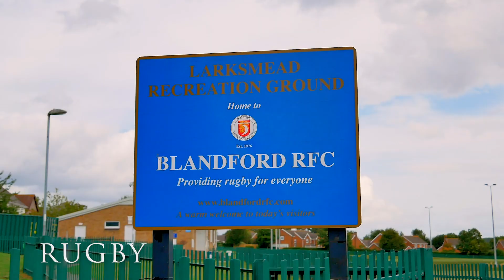BFTC Activities and Events